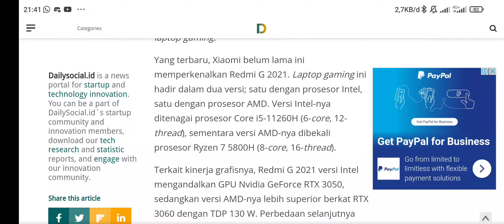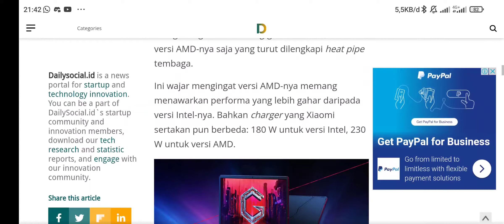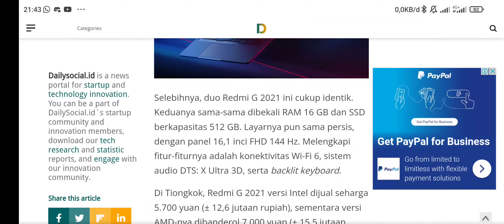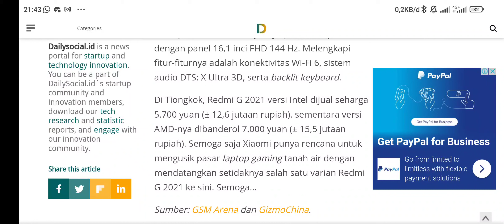Xiaomi Hadirkan Laptop Gaming Dengan GPU RTX 30 Series Dengan Harga Terjangkau - Time Tech #17